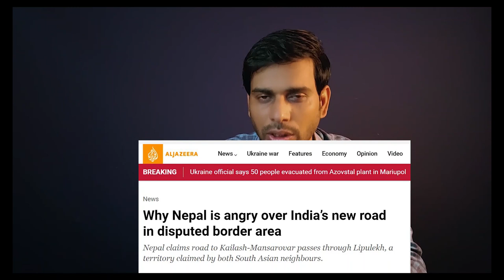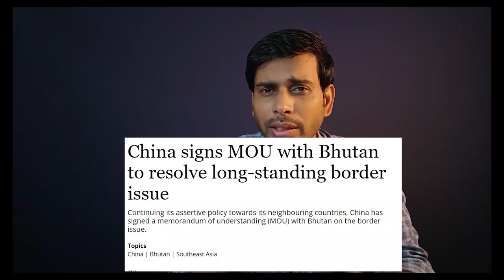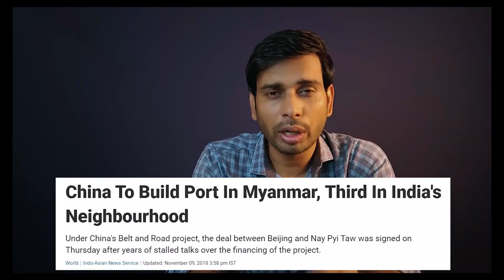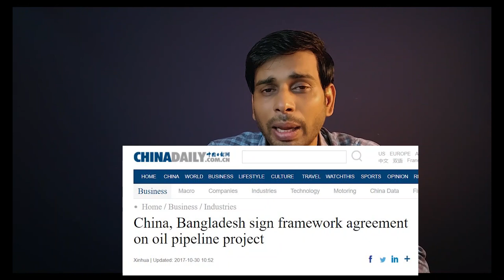China web around India | ఇండియా చుట్టూ చైనా అల్లుతున్న ముత్యాల హారం | Diplomacy | Voiceopedia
China's diplomatic policy is so different, that it traps small nations with a debt trap. It gives loans and invests in their Nations and after they failed to pay back they are grabbing their assets and using them for their benefit. China now circling India with its String of Pearls. China trapped the Indian Neighboring countries with debt and took over their ports to revive its ancient silk road. Most of the countries in central and south Asia are joining China's BRI (Belt and Road Initiative